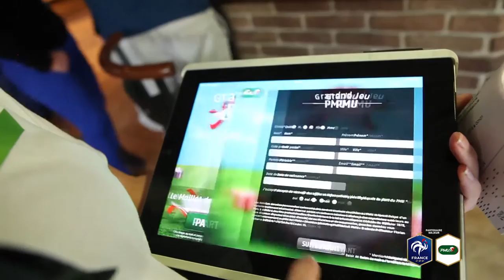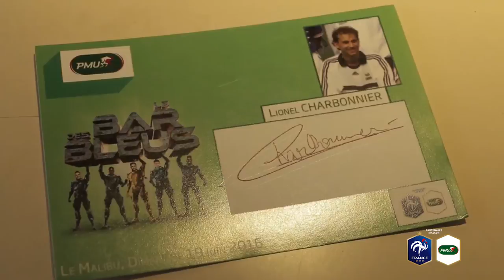Les BARS DES BLEUS PMU à la fête pour le match Suisse France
José-Karl Pierre-Fanfan et Lionel Charbonnier sont allés à la rencontre des fans de l'Équipe de France dans 2 Bars des Bleus. Le résultat ? Des moments de complicité et de ferveur offerts par PMU.